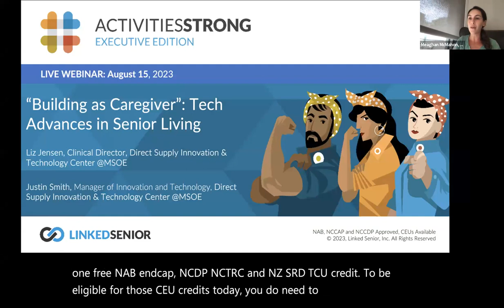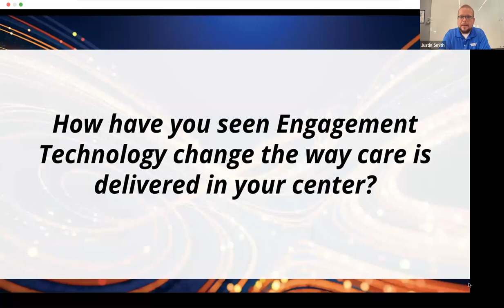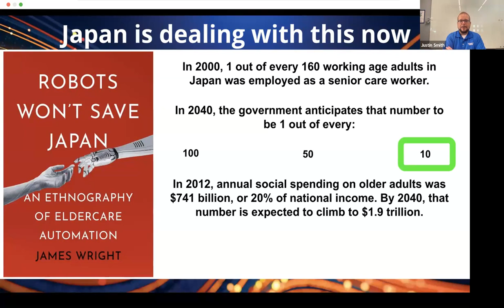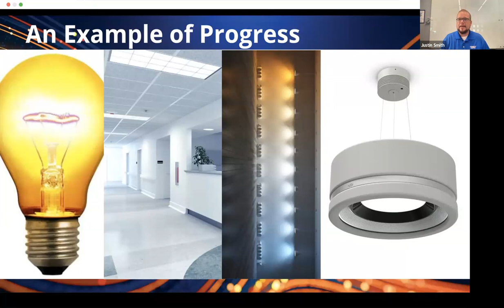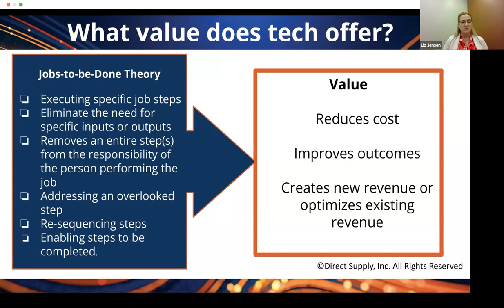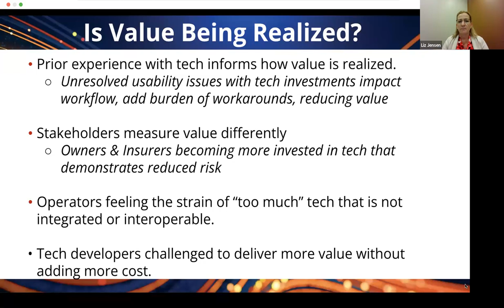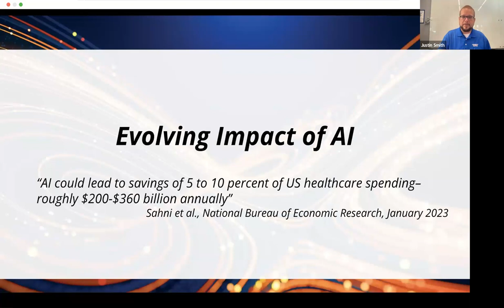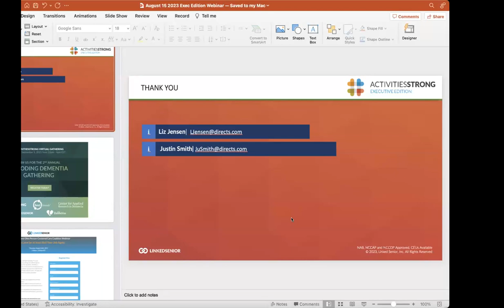"Building as Caregiver": Tech Advances in Senior Living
This session will provide attendees with a framework for understanding the state of tech advancements today, the areas where meaningful impact is able to be measured, and a discussion about the future of AI-enhanced environments to support activity professionals and caregivers as they look to optimize meaningful engagement for residents.

Advancements in technology and building design are changing how we think about the delivery of care and services in senior living with positive results measured through reductions in hospitalizations and adverse events, operational efficiencies, and improvements in job satisfaction. However, research indicates the adoption of technology in senior living is hampered by a lack of funding, ownership structures, and staffing as well as barriers to experiencing the benefits of technology-infused care and services due, in part, to inadequate investment in preparation, infrastructure, and training.

Stakeholders in the success of senior living extend beyond operators, residents, and families. Owners, technology developers, designers, suppliers, can provide critical resources for planning, funding/financing, and support in the master planning of the “building as caregiver”.

The gaps between what is possible for technology to do, and what is the reality for providers to afford and absorb, continue to grow. When meaningful technology is available in areas such as resident engagement, health and safety monitoring, predictive analytics, sensors, and networks to make buildings more efficient, how are providers are prioritizing where to focus?

Attendees will be able to:

Review factors impacting technology investment priorities and technology adoption in senior living environments.
Compare and contrast ideas for measuring ROI as “building as caregiver” for both the immediate and longer-term impact and planning for technology investments.
Explore areas where AI is impacting the data generated within a “building as caregiver” model and key areas for providers to consider in moving forward.